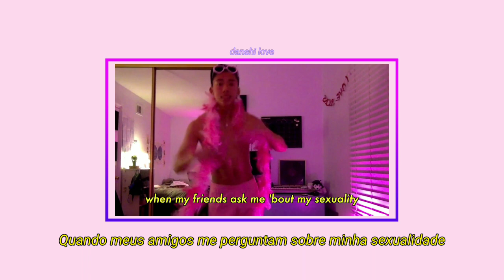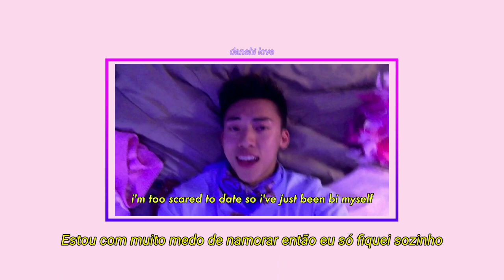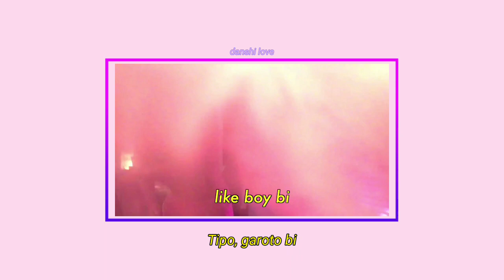boy bi - mad tsai [tradução/legendado]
~°• Lyrics •°~

When my friends ask me
'Bout my sexuality
I choke up and joke that
The answer's not easy

Like I'm watching a Disney movie
And the couple get's it on
But who should I look at
Is it Shang or Mulan?

I like boys and girls
But I still don't know why
I couldn't get either
One, if I really try
I'm switching my preference
Like an on and off switch
If I had a dime for every
Crush, I've had I'd be rich

Like boy bi
Girl hi!
New guy
I'm bi?
I cry
Everytime
I try
To decide

I guess you're right
I'm bi but just without the sexual
I'm too scared to date
So I've just been bi myself

And I slowly start to sweat
Is it, Jasmine's dancing
Or Aladdin's open vest

Oh it sucks sometimes
To be right in
The in-between
I'm too gay for girls
Too straight to be a drag queen

I'm just playing
I'm just saying
I'd like to be clear
Is going on here

Like boy bi
Girl hi!
New guy
I'm bi?
I cry
Everytime
I try
To decide